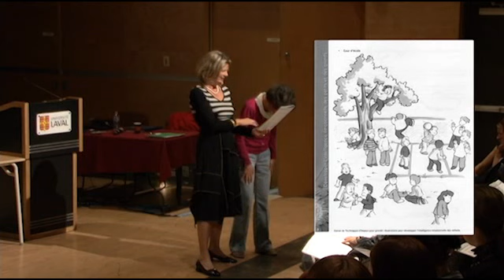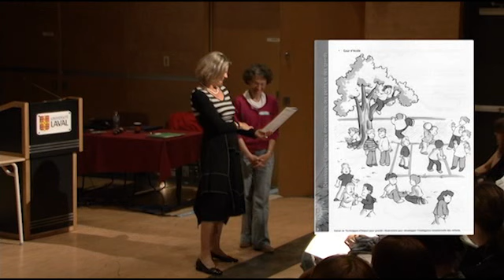Technique d'Impact avec des illustrations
Danie Beaulieu, Ph. D. en conférence à l'Université Laval, à Québec, explique une Technique d'Impact basée sur des illustrations